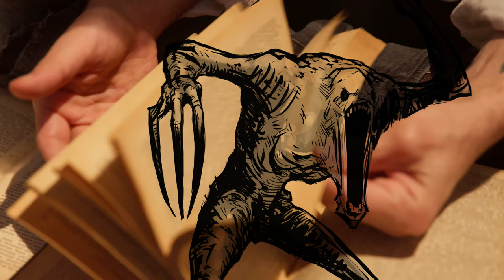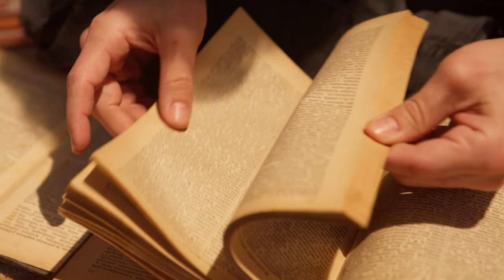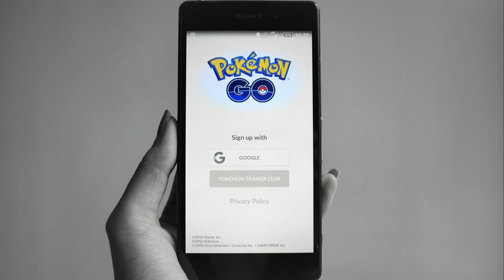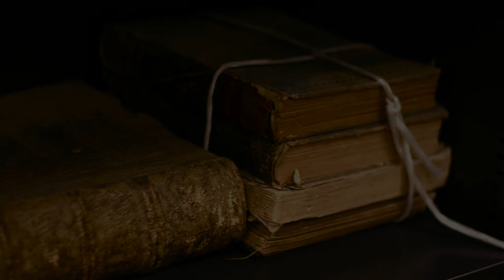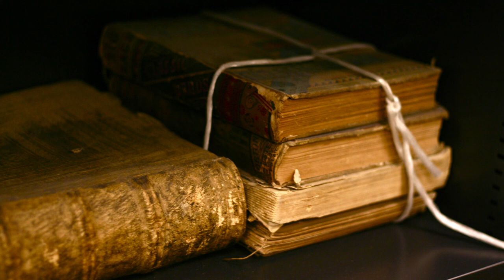The Rake | Tajomné zlo z lesov | Záhadné tvory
Toto video je čisto informatívnej povahy

Ahojte, v dnešnom videu sa vyberieme preskúmať ďaľšiu z radov Urban Legends a konkrétne stvorenie menom Rake, ktoré vraj terorizovalo ľudí už od 12. storočia. Monštrum bolo ale oficiálne predstavené svetu v roku 2005 na stránke menom 4chan. Kde sa teda skrýva pravda, je Rake skutočný? Poďme sa na to spolu pozrieť.

Kapitoly
0:00 - 0:30 Intro
0:30 - 1:45 Zmienky 1691 a 1880
1:45 - 3:22 Opis
3:22 - 6:06 Zmienka 1964, schopnosti
6:06 - 14:48 Príbehy 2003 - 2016
14:48 - 17:28 - Oficiálny vznik a vývin
17:28 - 19:17 - Úvahy
19:17 - 20:40 - Outro